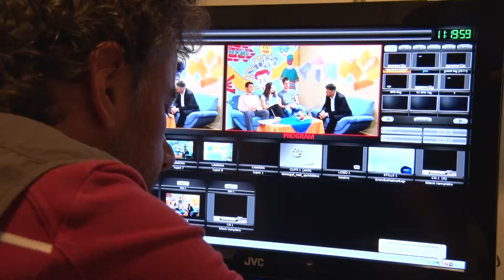Kanizsa TV - Kanizsa Cafe 2017.11.08.